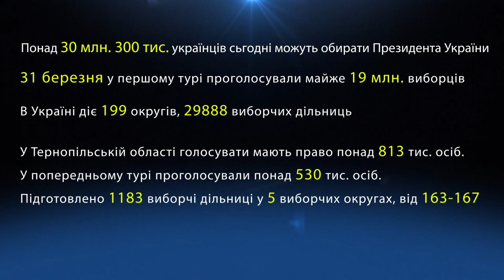Виборчі округи на Тернопільщині